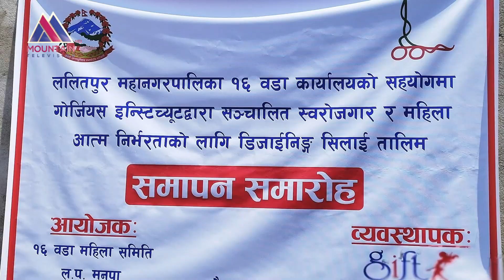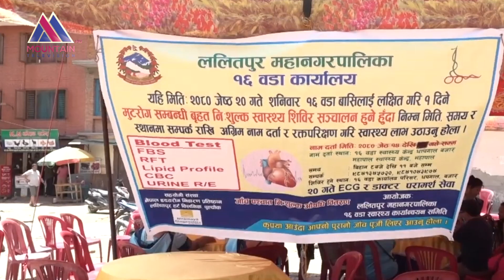१ बर्षमा १ सय योजना, ९८ प्रतिशत योजना कार्यान्वयनमा सफल वडा अध्यक्ष